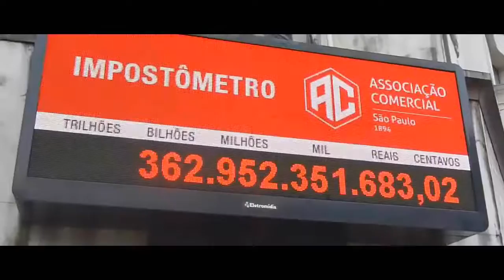Fernando Mc - 5 Da Manha [ Video Clipe ᴴᴰ ] Rap Nacional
Artista : Fernando Mc
Produção : Studio made in favela / Dj Dengue
Mp3 -